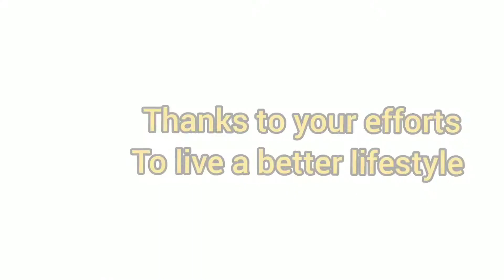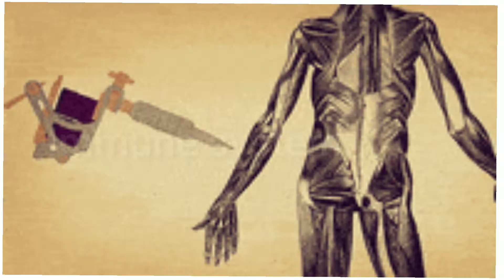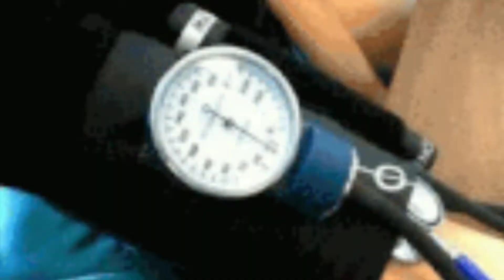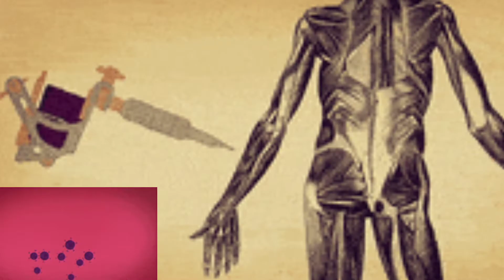5 MOST POWERFUL AND HEALTHIEST ZODIAC SIGNS YOU SHOULDN'T MESS UP WITH/2023 HEALTH HOROSCOPE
In today's vidoe we shall look at the strongest and healthiest zodiac signs.Astrology term these zodiac signs as the healthiest in 2023 .let's FINDOUT why and with what reasons it says these 5 zodiac signs are the
powerful and healthiest zodiac signs